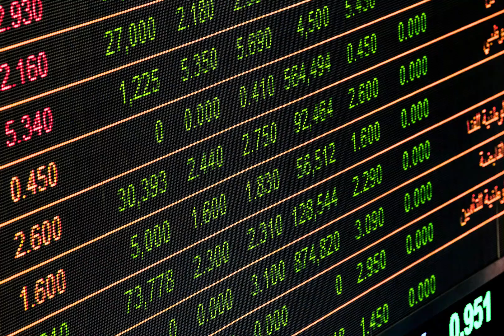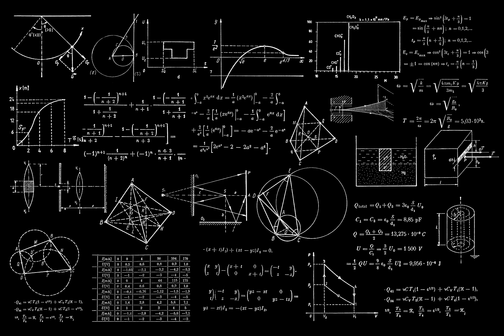ŠTA JE EFEKAT LEPTIRA?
Efekat leptira opisuje fenomen gde sitna promena može izazvati velike posledice u složenim sistemima, naglašavajući duboku povezanost među različitim događajima. Ova metafora ističe snagu i nepredvidivost uzročno-posledičnih veza u prirodi i društvu.

Autori: Miloš Papović, Kristina Petrikić